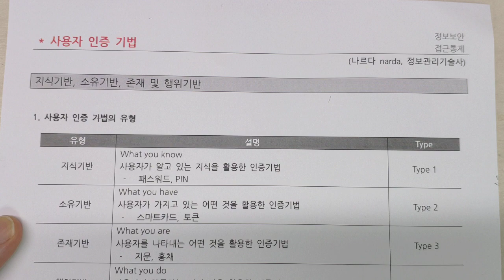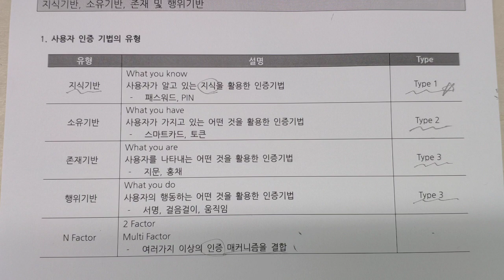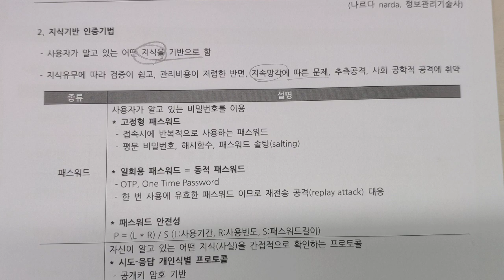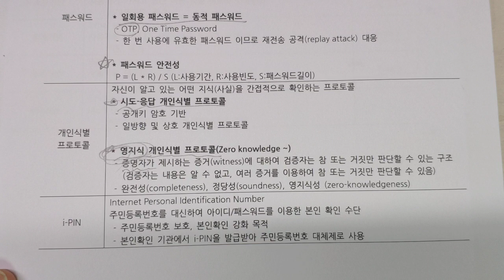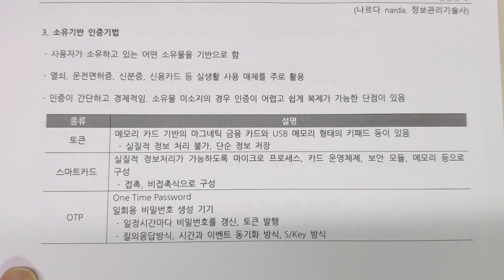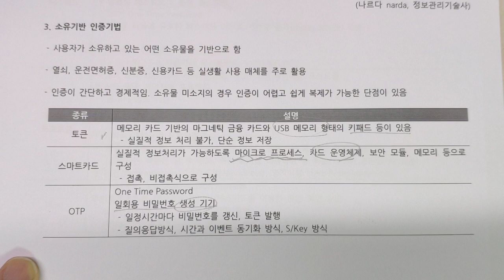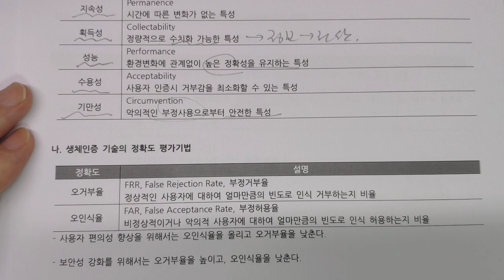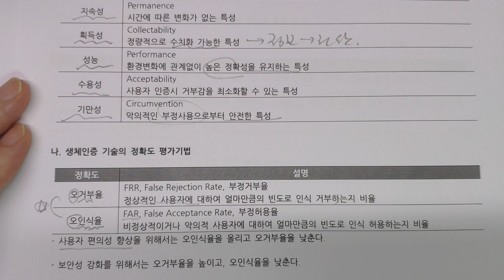접근제어, 사용자인증기법 종류에 대해서 알아봅시다.